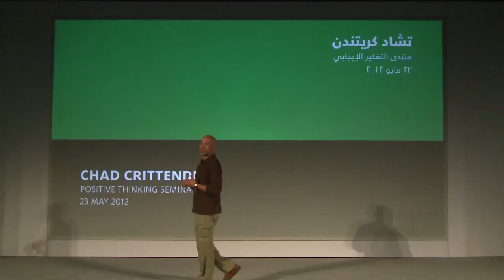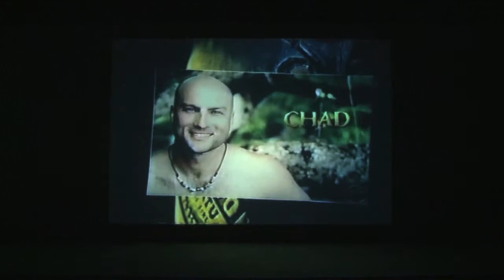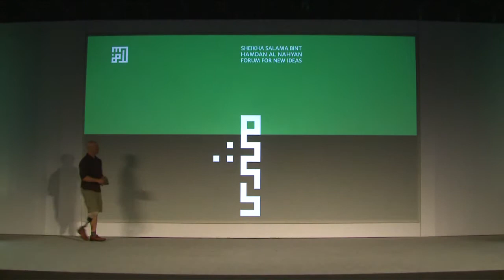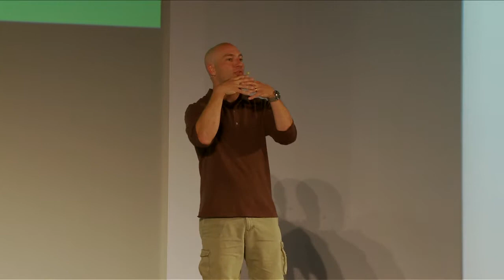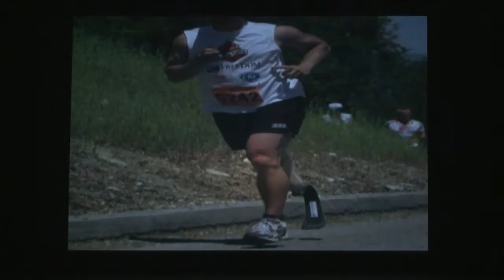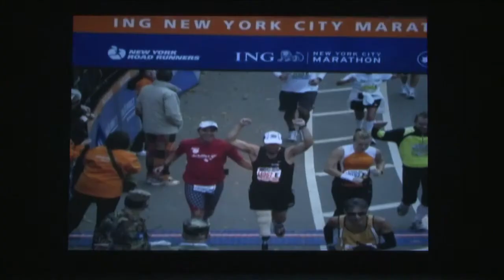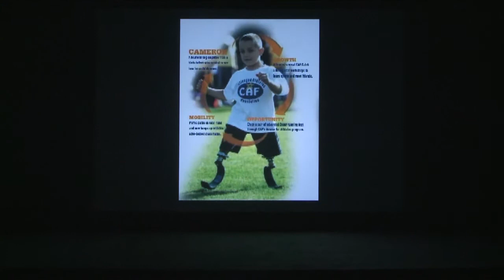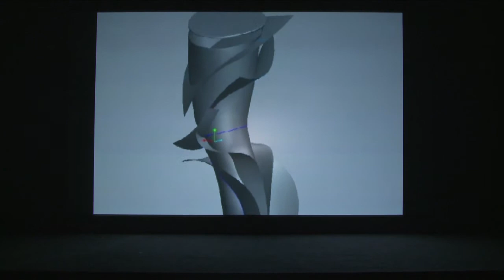Chad Crittenden: Abu Dhabi Seminar 2012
Motivational speaking presentation at Abu Dhabi, UAE in 2012.